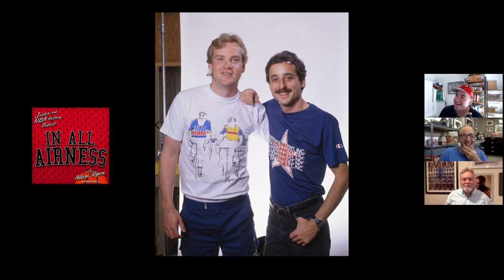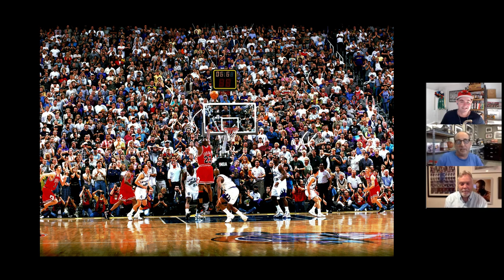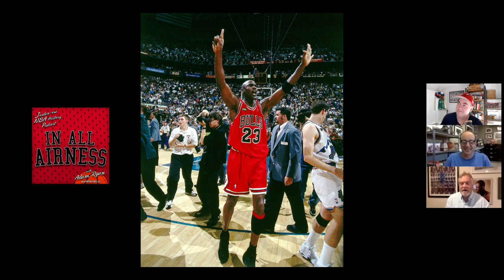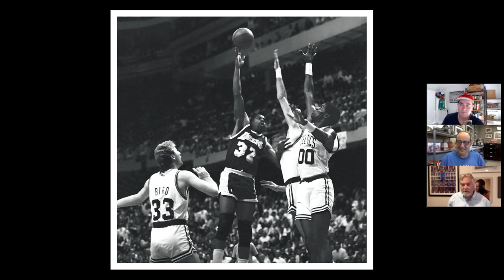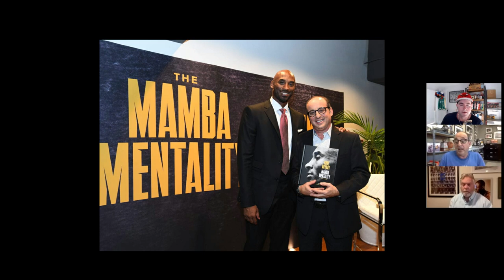Senior NBA Photographers, Andrew Bernstein & Nathaniel Butler, discuss their iconic photos - AIR108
Love NBA history? Hear conversations w/ former players, coaches, media and more. 150+ episodes in the archives!

My guests are two of the greatest sports photographers of all-time. Andrew Bernstein and Nathaniel Butler join me to break down the process behind their iconic NBA photography. Each provided me a few of their favourite photos - Andy and Nat discuss the specifics of each shot. This was an absolute treat.

Show notes | I appreciate all feedback and welcome ratings and reviews of my show via your podcast app of choice.

Feedback: e-mail (audio welcome) - inallairness at gmail dot com